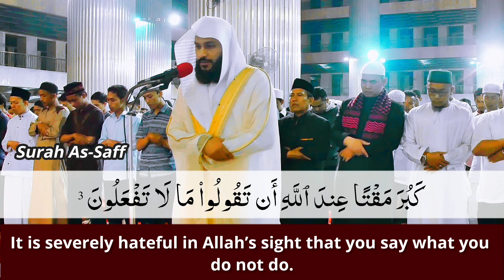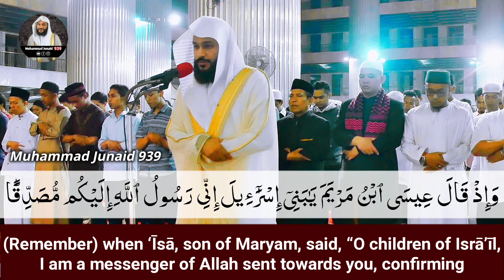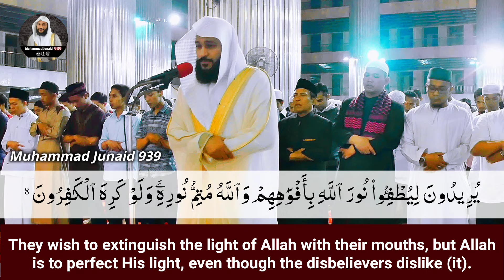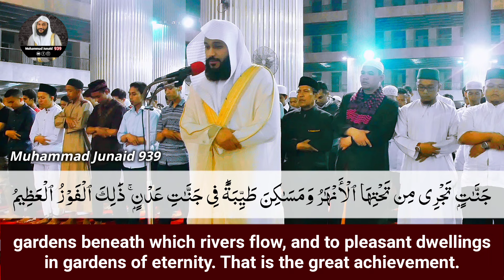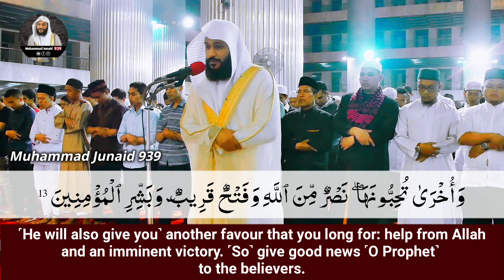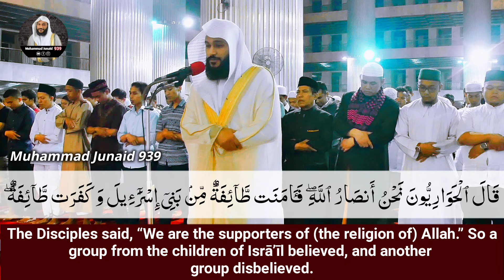Surah As-Saff | 💔 Heart Touching Quran Recitation By Abdul Rahman Al Ossi | Emotional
Muhammad Junaid 939 is the Islamic YouTube Channel Established on 8th july 2022 :- We Have Been Posting Beautiful & Blessed Quran Recitation & Dua Videos Of world renowned qari and the reciter of Al Haram Tv (Sheikh Abdul Rahman Al Ossi).

Emotional dua
Crying Dua